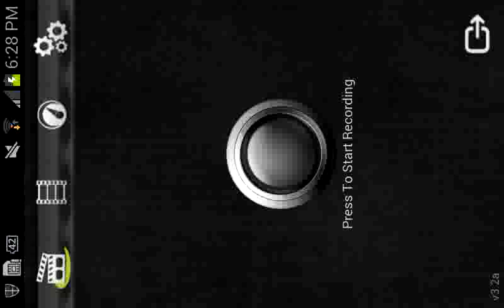Minecraft pe survival with my friend Gerald part 1